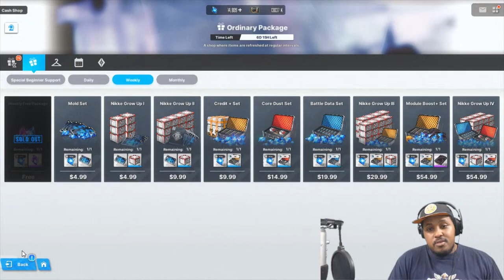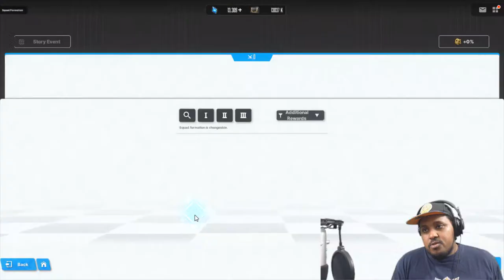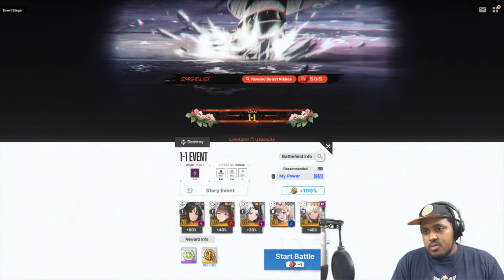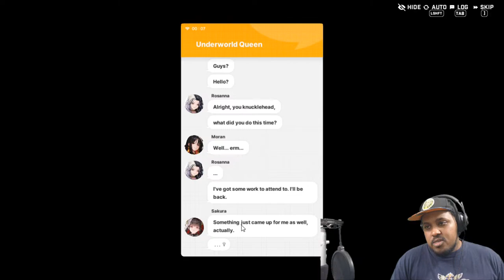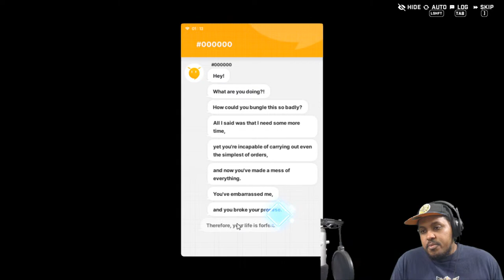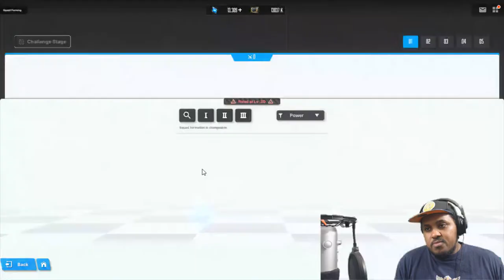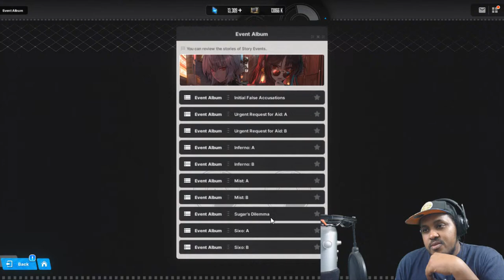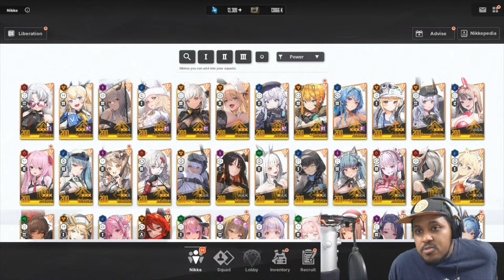The Way Of Peony (GODDESS OF VICTORY NIKKE 勝利の女神) Dirty Backyard Story Event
What is going on dibs that your boy did welcome back to the channel and more goddess of victory nikke. Today's video we're going to be going over the patch notes and updates for January 25 2024. It seems I'm introducing a new mode into the game for simulation so I'm extremely hyped. As always thank you so much for your time and please enjoy the rest of your day.

• GODDESS OF VICTORY NIKKE discords
NIKKE

• OmegaKyro
Yotube